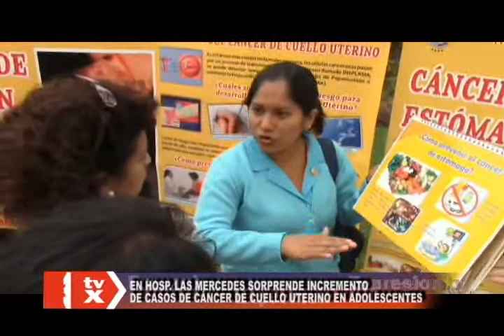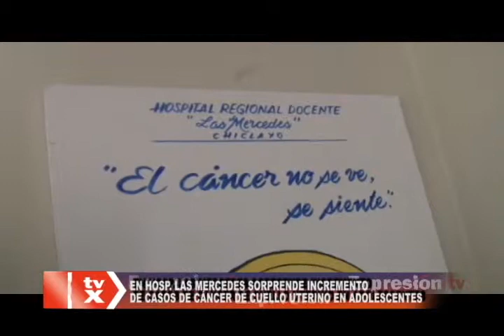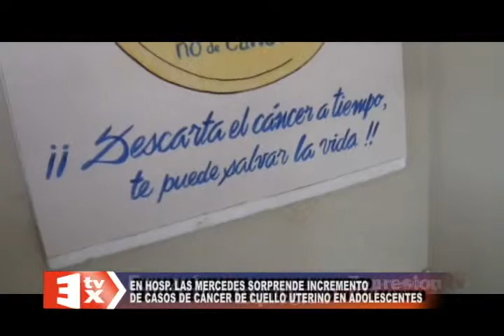CASOS DE CANCER AUMENTA EN MUJERES ADOLESCENTES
EN HOSP. LAS MERCEDES SORPRENDE INCREMENTO DE CASOS DE CÁNCER DE CUELLO UTERINO EN ADOLESCENTES